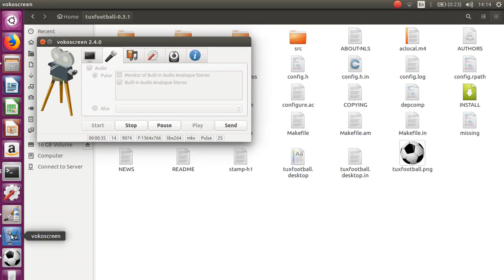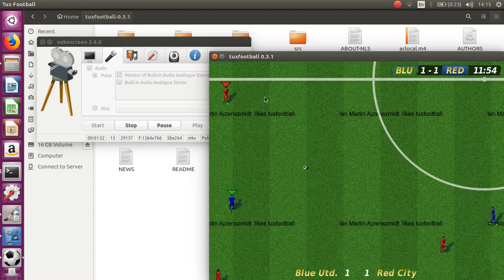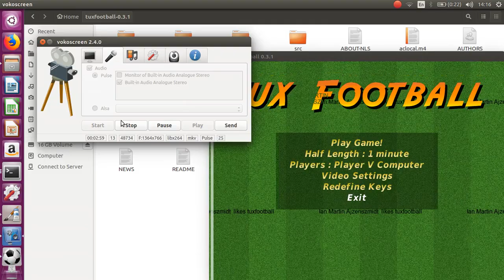Customized tuxfootball with the message ian martin ajzenszmidt likes tuxfootball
customized tuxfootball comes with the message "Ian Martin Ajzenszmidt" likes tuxfootball.